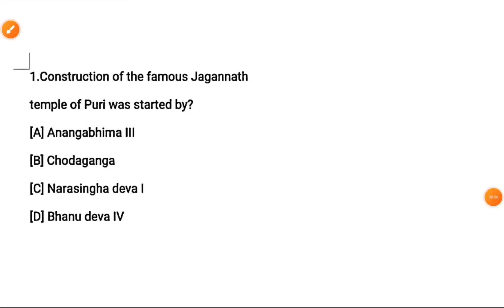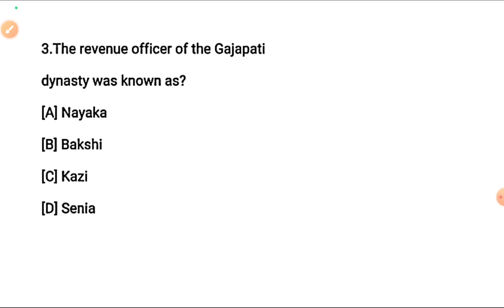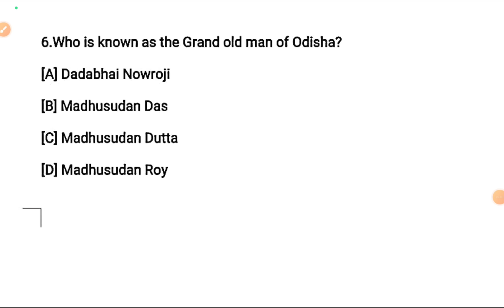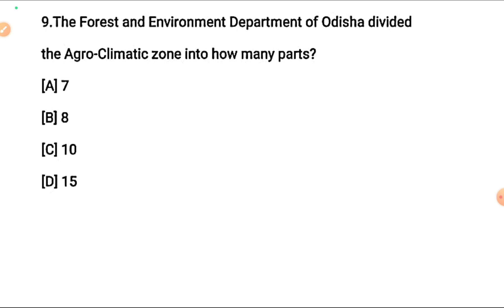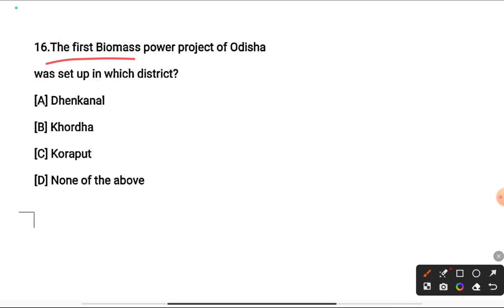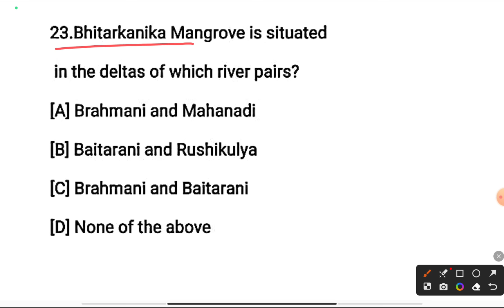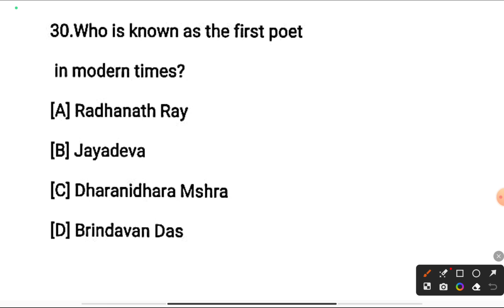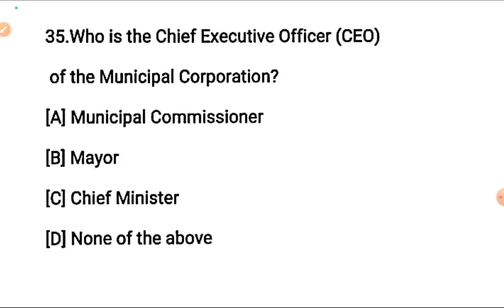OSSSC peo exam most important general knowledge questions2023/Osssc peo real viral real question2023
OSSSC peo exam most important general knowledge questions2023/Osssc peo real viral real question2023 in odia medium by badal sir @competativeodisha @ICSTIPS @chinmayapanda7226 @LaxmidharSir